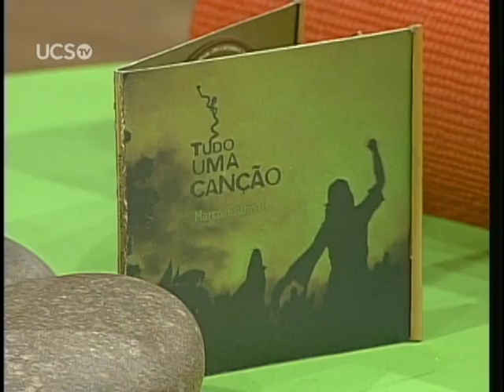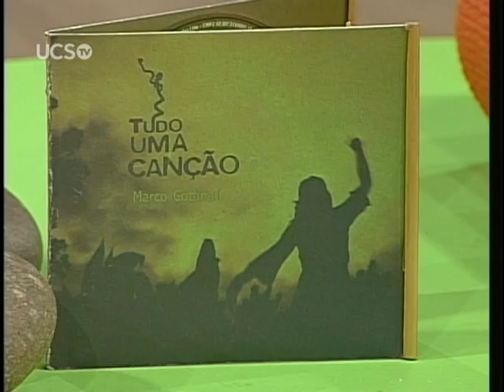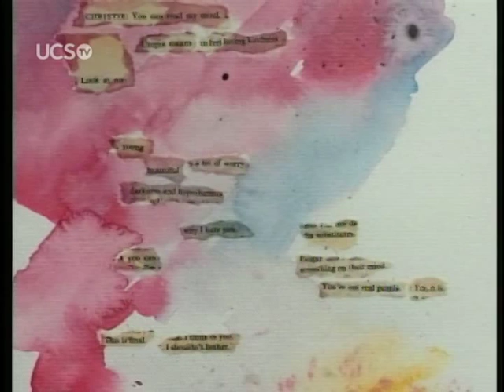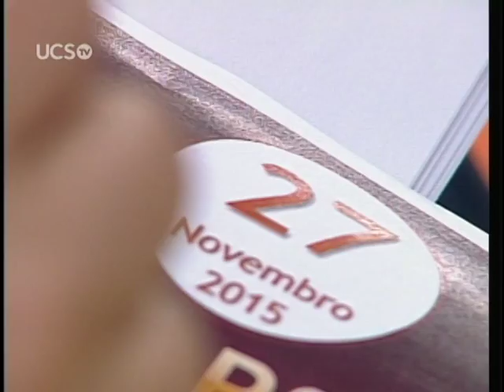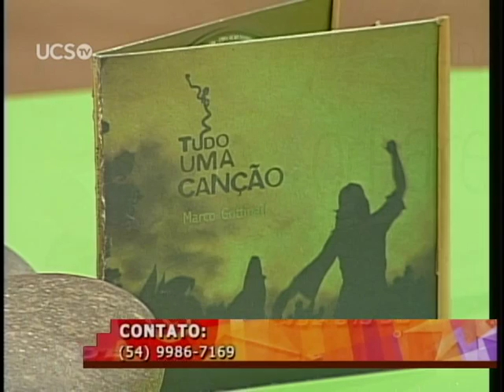Rede de Olhares - 18/11/2015 - Pré Natal